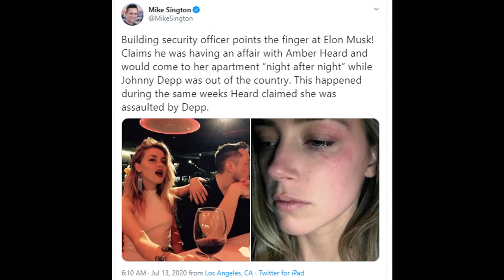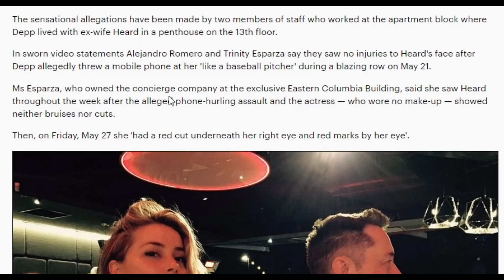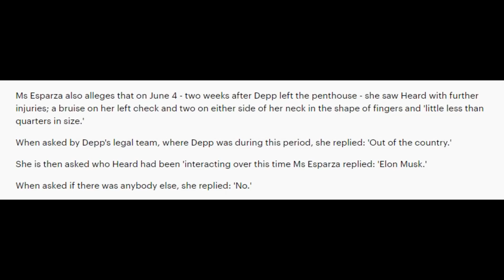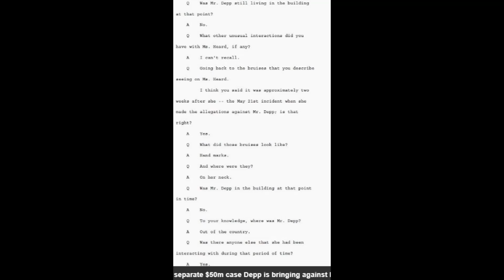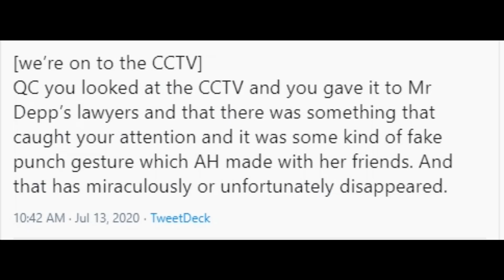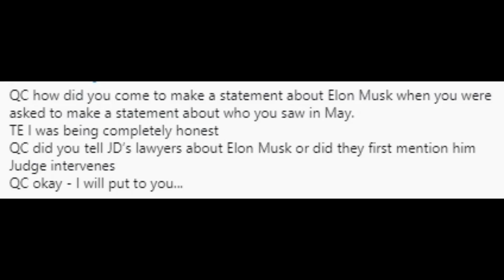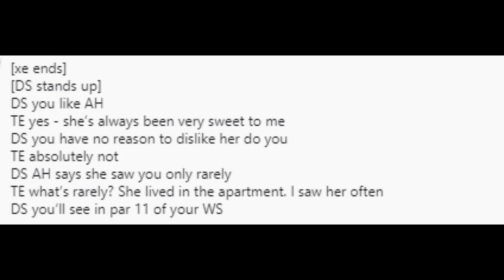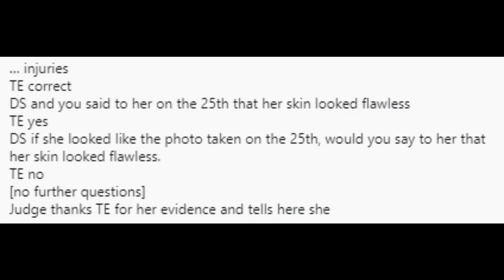Elon Musk ATTACKED Amber Heard: NOT Johnny Depp! - WITNESS BOMBSHELL